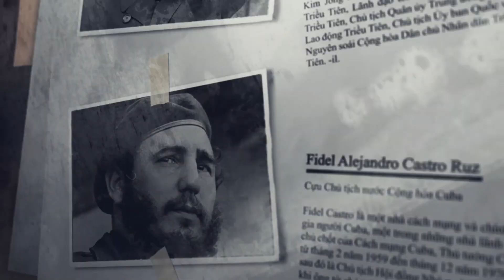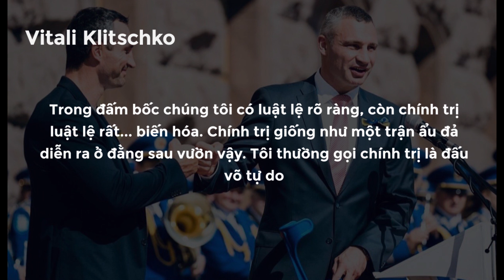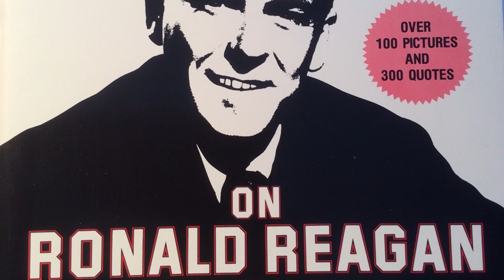ZELENSKY: HÀNH TRÌNH TỪ DANH HÀI THÀNH TỔNG THỐNG